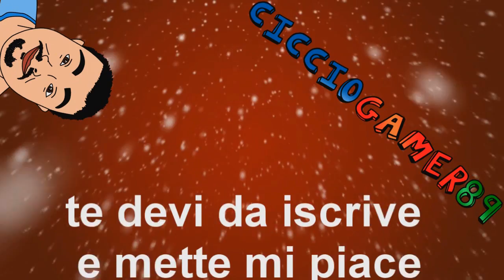Minecraft HardCore 10° : Tuoni in Miniera , Herobrine si è Fatto Sentire ?! HD ITA 720P .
Leggimi o ragno

Hakunamatata ragazzi/e oggi siamo su una puntata veramente speciale di minecraft per pc .

fatemi sapere se è vero o falso !